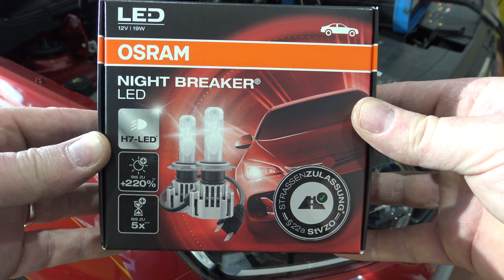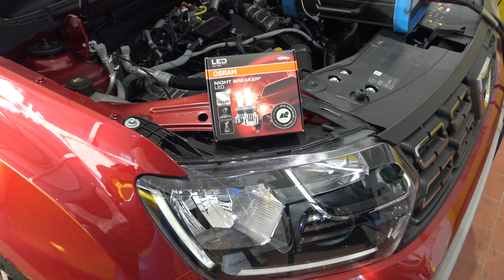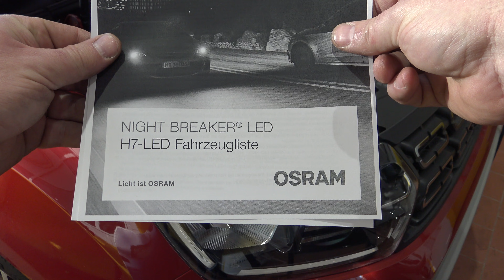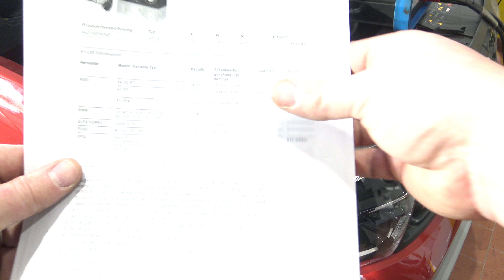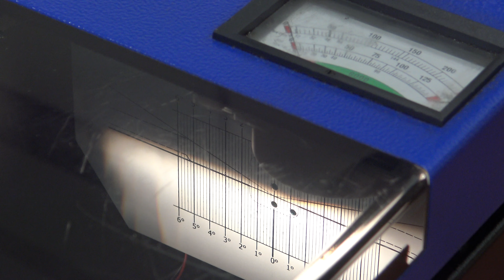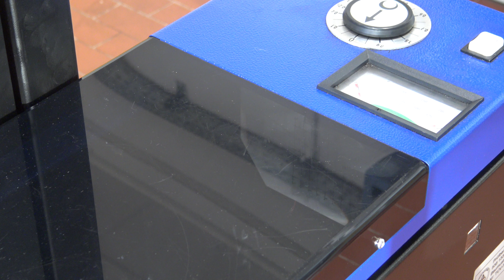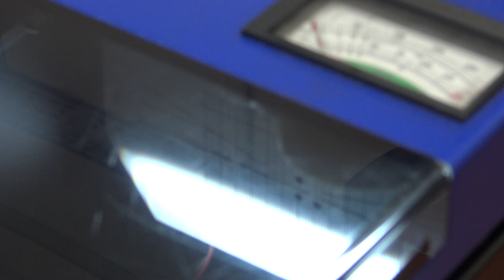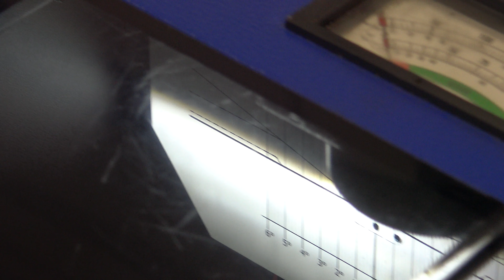Dacia Duster II Osram LED Night Breaker PX26d 12V 19W 64210DWNB mit Zulassung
Dies ist eine Werbesendung weil wir gerne Werbung für uns selbst machen ;)
Jetzt zugelassen für Dacia Duster ( Stand 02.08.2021)
Duster I Phase 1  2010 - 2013
Duster I Phase 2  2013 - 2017
Duster II Phase 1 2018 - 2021
Bei Erstellung des Videos leider noch nicht auf der Kompatibilitätsliste (Stand 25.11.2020)